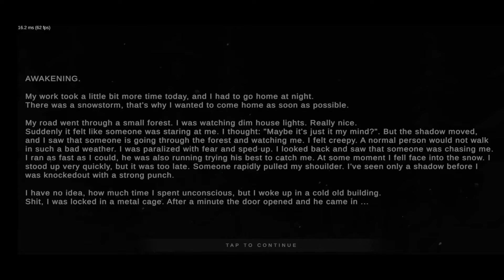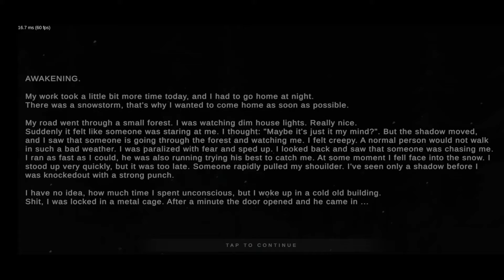METEL HORROR ESCAPE || ALAN CHAPTER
Metel is a new puzzle game with horror elements. You have to visit the role of the victim of a maniac. Escape and learn the story of each hero in the game. Be careful trying to find your way out. The maniac should not notice the escape attempt.